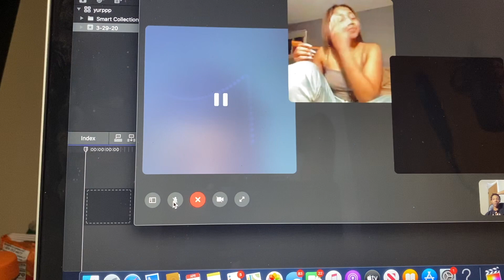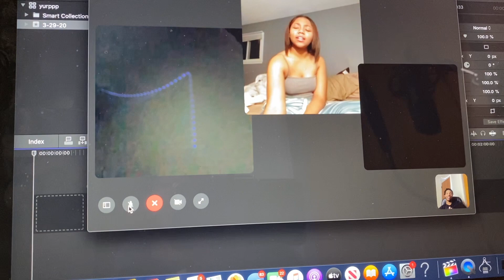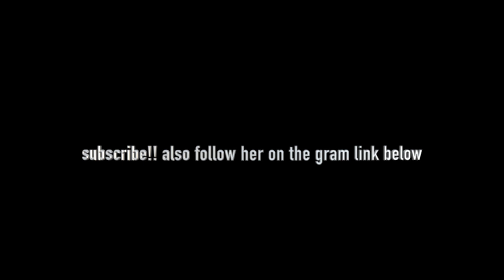I like You Prank on DeDe (Im surprised)😕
2020 we lit